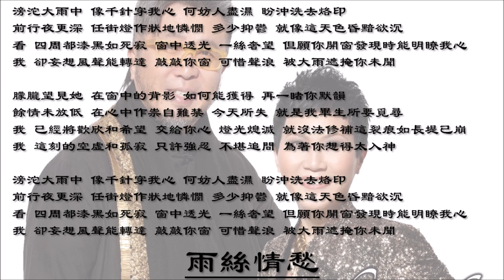【陈洁灵 Elisa Chan】雨丝情愁 粤语（2011）